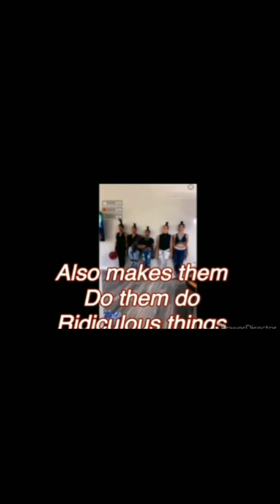nature boy's white devil saves black women